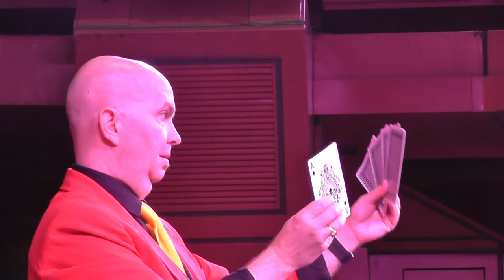世界のマジック・フレッド・ムーアComedy magic Fred Moore